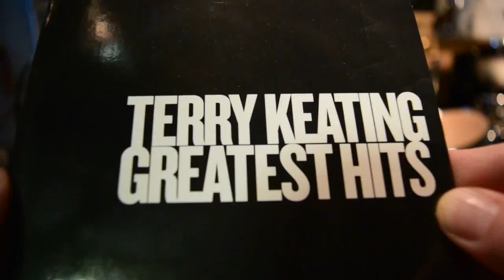A LED ZEPPELIN FAN'S DESPERATE PLEA TO JIMMY PAGE **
Please excuse the bad sound, but LED"S GET THE BALL ROLLING!